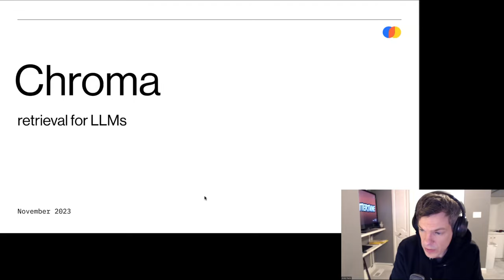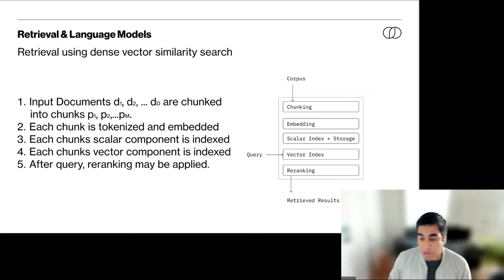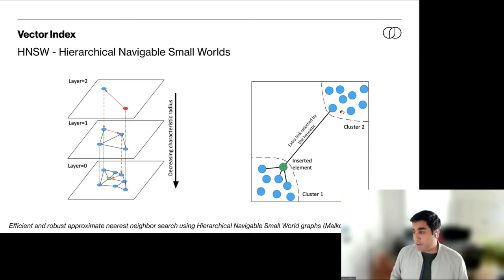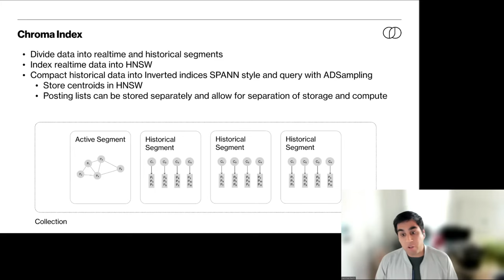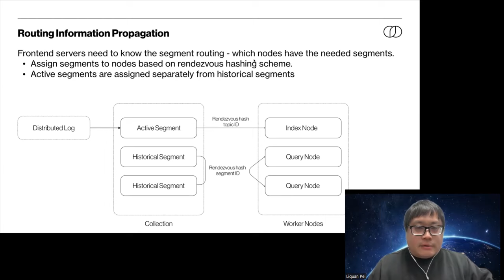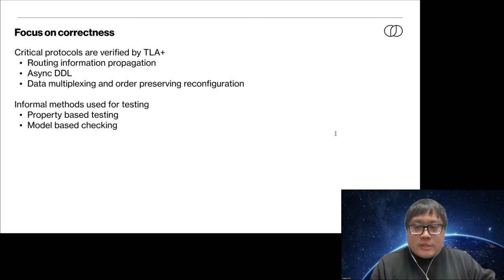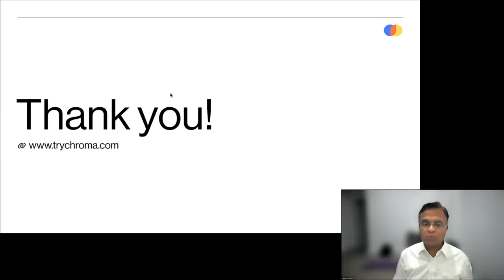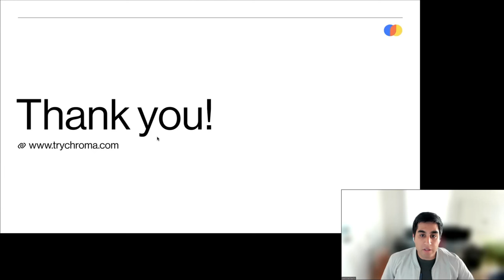Chroma Vector Database: Retrieval for LLMs (Hammad Bashir + Liquan Pei)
CMU Database Group - ML⇄DB Seminar Series (2023)
Speakers: Hammad Bashir + Liquan Pei (Chroma)
November 20, 2023